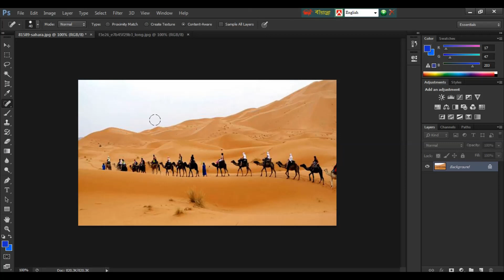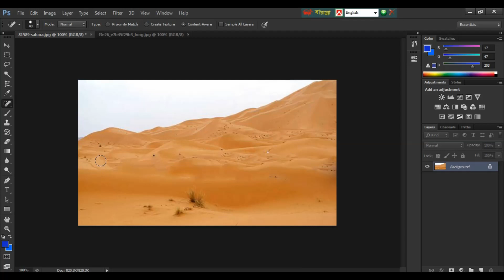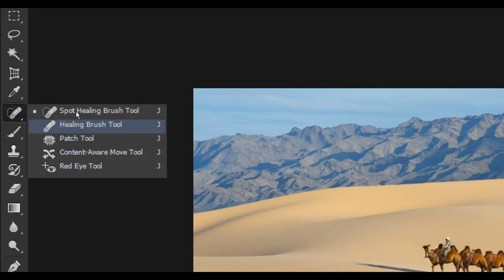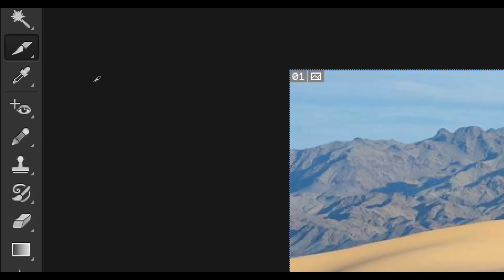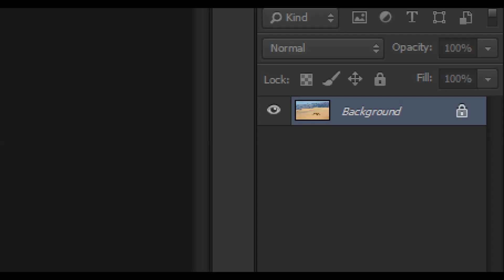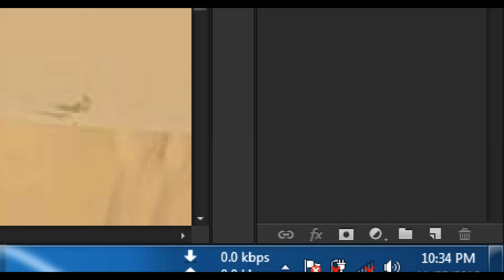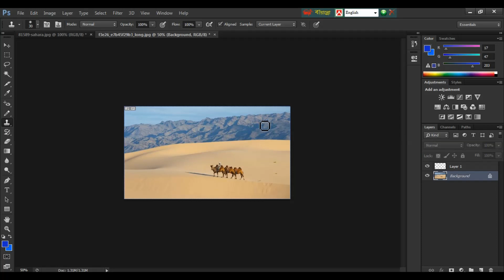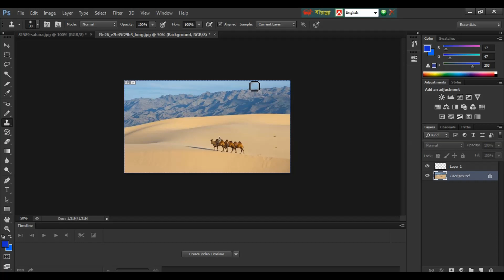দয়া করে এই কথাগুলো কাউকে বলবেন না || Photoshop Secret Tips and Tricks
Photoshop Secret Tips and Tricks. ফটোশপ টেকনিক। ফটোশপ টিউটোরিয়াল